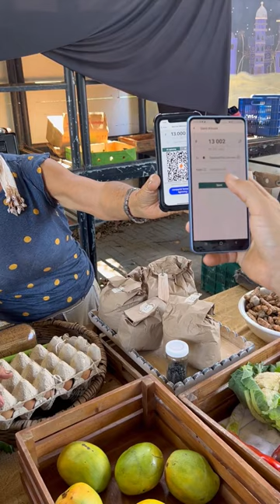Casually buying fruits & veggies 🥕🥬🥒🍆🌽🥔🥥 the market in Costa Rica 🇨🇷 with bitcoin lightning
Alan ₿ Watts ⚡️
9h
Bitcoin is for everyone.